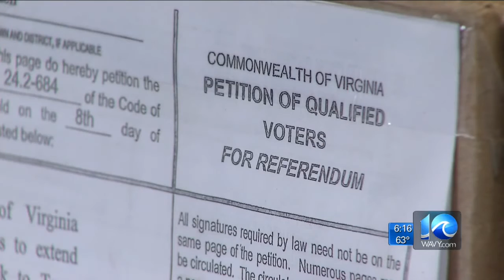Va. Beach rolling towards light rail, opposition grows